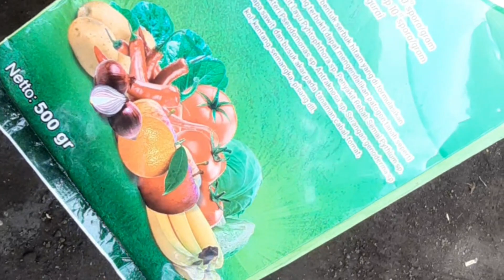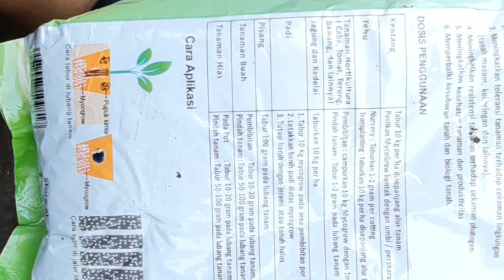anti stres!! rendam dulu,bibit cabe sebelum tanam, pake ini || budidaya cabe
info lebih lanjut di folow aja

seputar pertanian                 simple farm